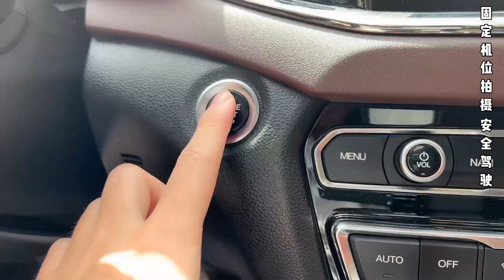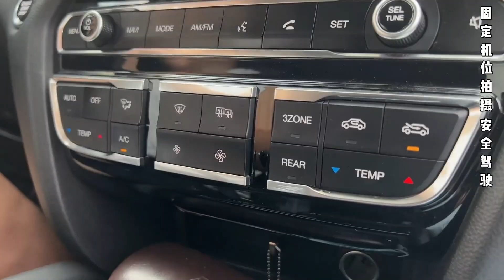小夥被逼著幹這事，說出去真沒人信，城裏回來的人開20萬的車拉糞!